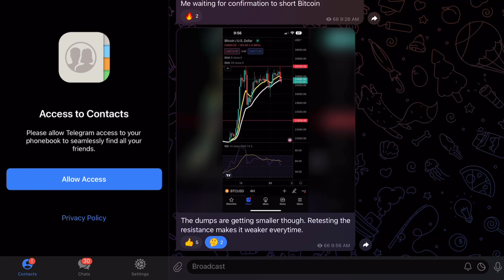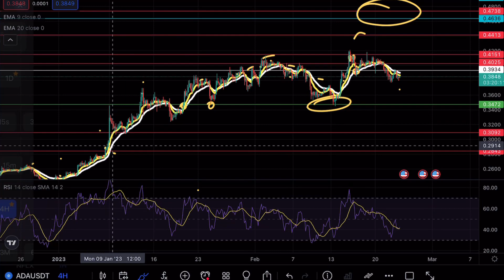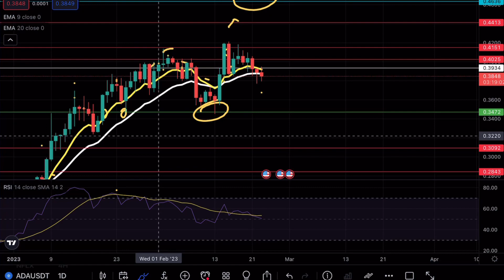CARDANO TIME TO COLLAPSE 🚨? ADA PRICE PREDICTION TECHNICAL ANALYSIS NEWS 2023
Cardano rejected a crucial resistance level and in this video we will be analyzing the cryptocurrency to see the next possible moves on Cardano